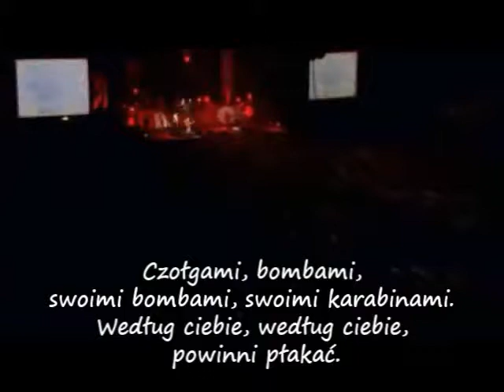The Cranberries - Zombie [polskie napisy]